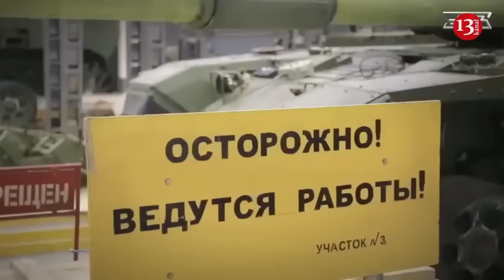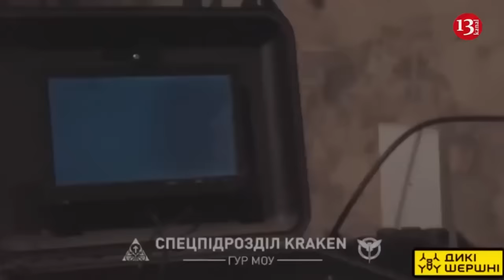Russian soldiers who were ambushed with their equipment on battlefield could not escape drone strike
Aerial scouts of the "Shadow" unit under the Ukrainian armed forces have intercepted and targeted two armored personnel carriers and soldiers of the invading Russian army remaining on the battlefield. Spotting the approaching kamikaze drones, the invaders tried to hide under the equipment, but could not escape. Although the wounded soldiers tried to flee from the area, they failed and were killed by repeated strikes.